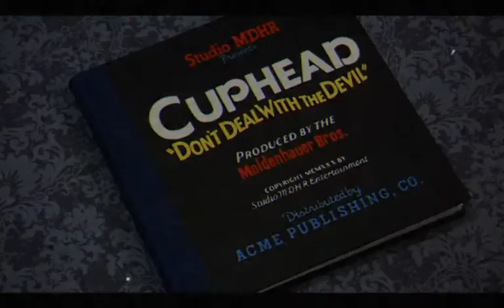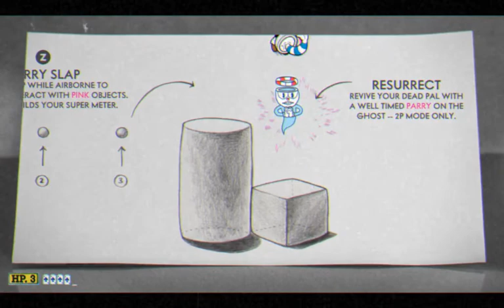A laggy gameplay of Cuphead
This video of Cuphead is Laggy. like the cookie run vid.